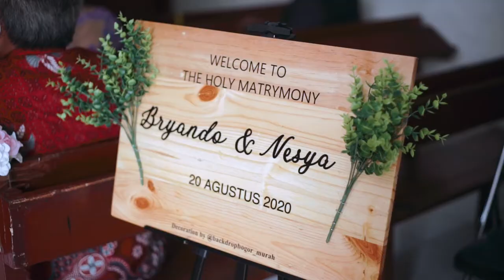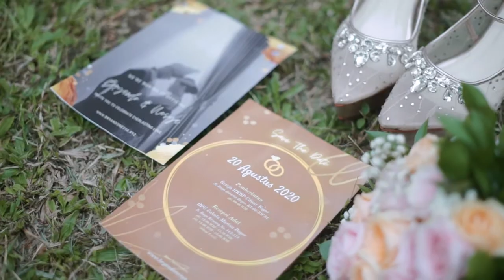Video Pernikahan adat Batak Bryando & Nesya di Gd. Sahala Martua - maron foto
Video Pernikahan Adat Batak,foto video wedding murah jakarta depok bekasi,